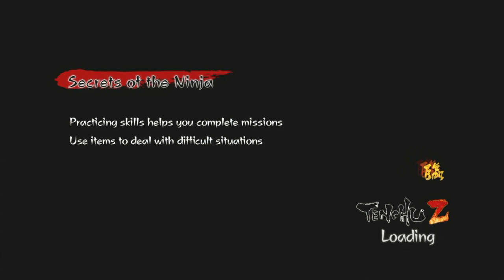4 Player Co-Op Tenchu Z XBox360 Multiplayer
4 Player Co-Op Tenchu Z XBox360